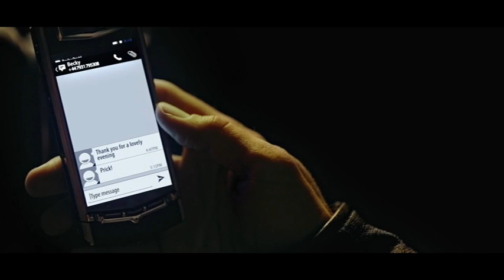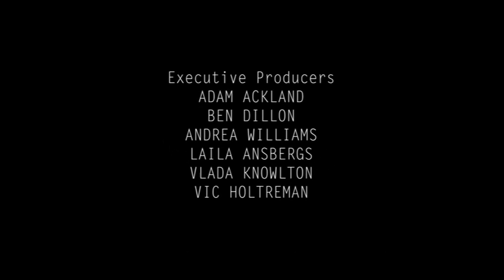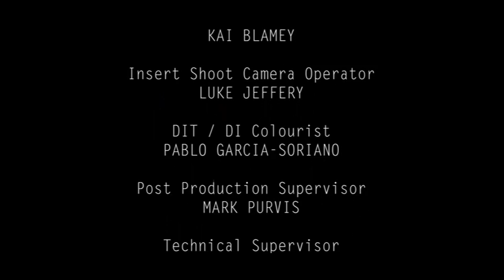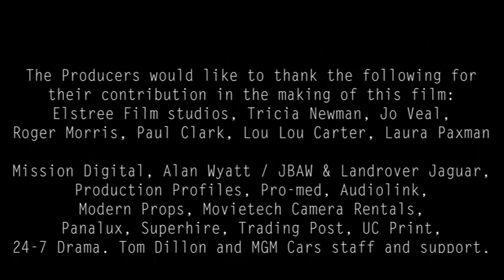Little Favour HD